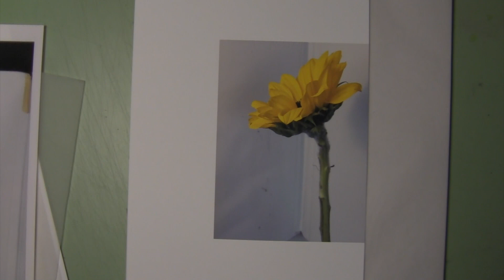Drawing III The Sunflower Part 1 HD 1080p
This video demonstrates how to draw the sunflower, a composite flower,